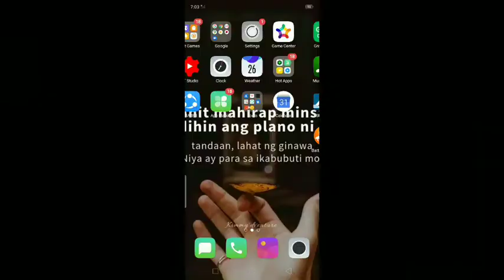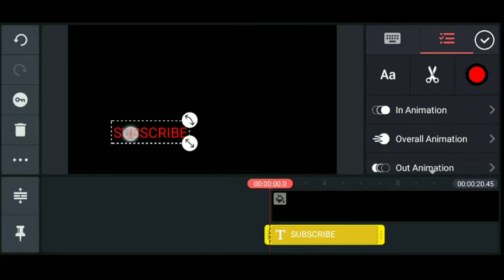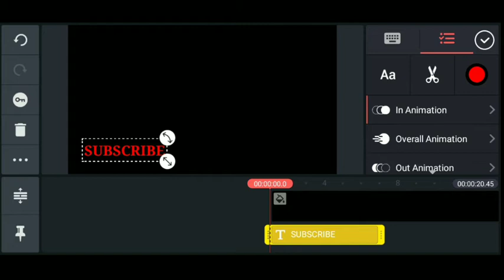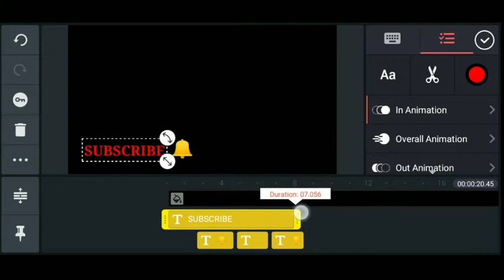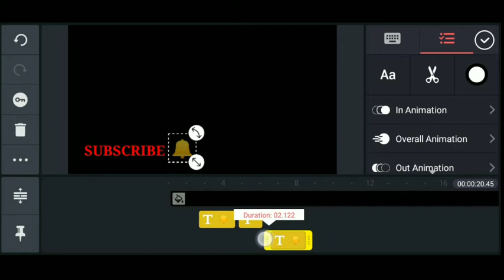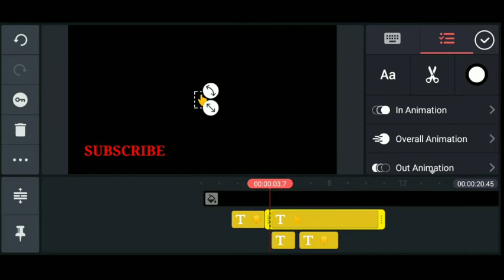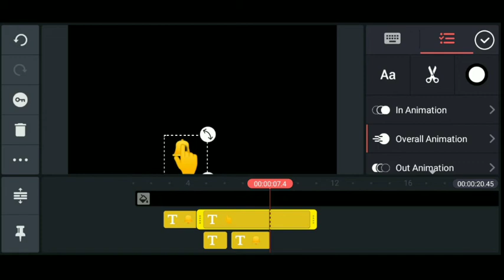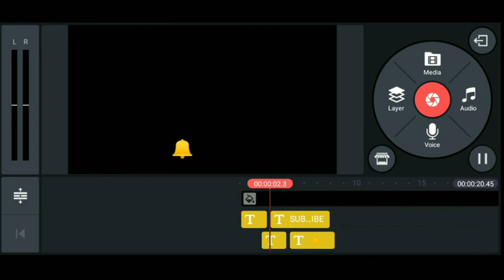How to create subscriber botton